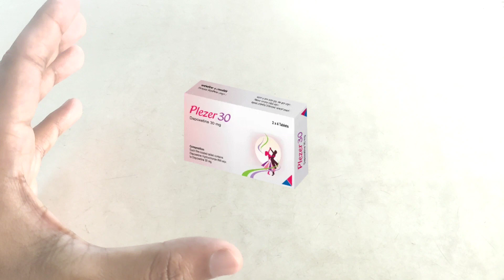Plezer 30 tablet | plezer 30 tablet খাওয়ার নিয়ম | plezer 30 bangla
plezer 30 tablet হলো যারা যৌন মিলনে দূর্বল তাদের জন্যে অন্যতম সেরা ঔষধ plezer 30 tablet